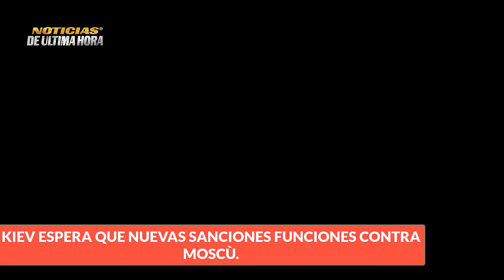🚨KIMJON Responde USS Missouri misil Mar JaPòn MOSCÙ Se lo advirtió Biden Finlandia se mete PROBLEMAS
Noticias Internacionales de hoy 18 diciembre de 2023

✅El Presidente De La Federación En Moscú Le Respondió A La Administración Demócrata Que Insiste En Que Sì Putin Gana En Ucrania, Podría Atacar A Un Paìs De La OTAN.

✅Dentro De Las Declaraciones Que Ha Entregado El Mandatario A Los Medios Rusos, Mencionó a Finlandia que Ahora como es Parte De La OTAN, Tendrá Sus Problemas en La Frontera Rusa, Pues ha Advertido De La Creación De Una Nueva Base Militar En Ese Distrito en La Frontera De Rusia Con Finlandia.

✅Presiente De Rusia Vladimir Putin ,Dice Que Habrá Paz Con Ucrania, Cuando Consigan Los Objetivos De La Operación Militar.

✅Dentro De Las Declaraciones De Vladímir Putin, Enfatizó Sobre Como Puede Ser El Camino Para El Restablecimiento De Las Relaciones Entre Moscú Y Washington.

✅Pentágono Lanza Advertencia A Pioyiang , En El Caso De Que Haya Un Ataque Nuclear a Corea Del Sur, Dice EE.UU. Que Seria El Fin De Kim Jon Jun.

✅Tensión En El Mar De Japón, Con La Llegada Del Submarino Estado Unidense Missouri, Corea Del Norte Lanza Un Misil Balístico Según Reportan Medios Chinos

✅Siguen Las Acciones De Israel En La Franja De Gaza, Hay Criticas A Nivel Internacional Por Las Operaciones Que de Acuerdo a Los Argumentos Del Ejèrcito  FDI, Un Error Llevo A Que Fueran Atacados 3 Rehenes Que Ondeaban Bandera Blanca Para Salvar Sus Vidas.

✅Reino Unido Se Pronuncia Sobre La Celebraciones De Comicios Presidenciales En La Zonas Donde Han Sido Adheridas A Rusia, y  Que Actualmente Son Ocupadas Por El Ejercito Ruso.

✅Vice Consejero De Seguridad, Se Pronuncia Sobre La Operación Militar Especial.

✅Estallan combates fronterizos en Terebreno, Bélgorod, que limita con Ucrania, según ha informado el gobernador de la región, Viacheslav Gladkov,

✅El ministro de agricultura de Rusia Dimitri Patrushev, ha dicho que su país no tiene ningún interés en ampliar el acuerdo del grano ucraniano en el Mar Negro,

✅Kiev espera que las sanciones priven a Rusia de la tecnología occidental

✅Fuertes vientos en argentina mueven un avión en un aeropuerto tenemos mas detalles